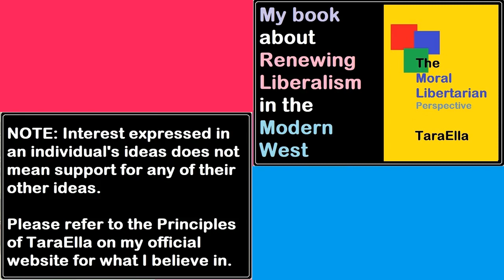Rebuilding the Sensible Center (Summary)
This is a summary of the article Rebuilding the Sensible Center by TaraElla.